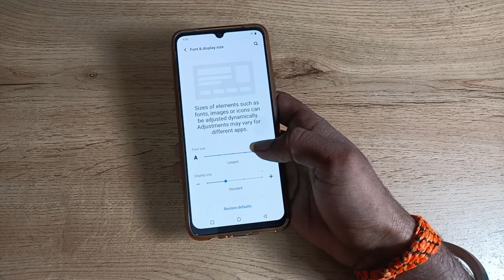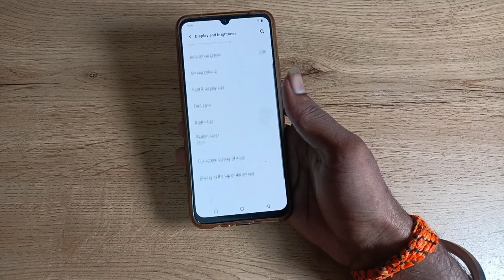how to decrease font size in vivo t1 pro 5g, font size decrease kaise karen